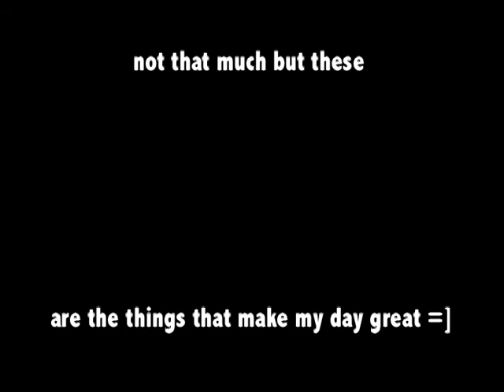a day in a life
just a regular school day. =]
and a lot of random stuff.